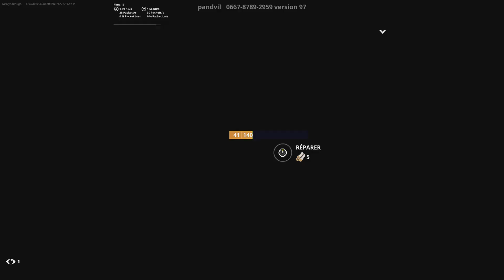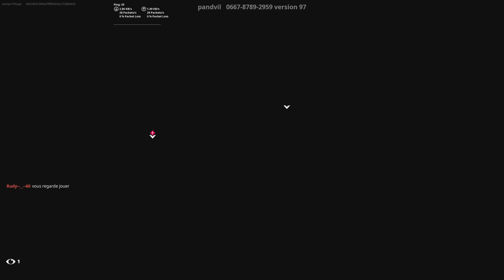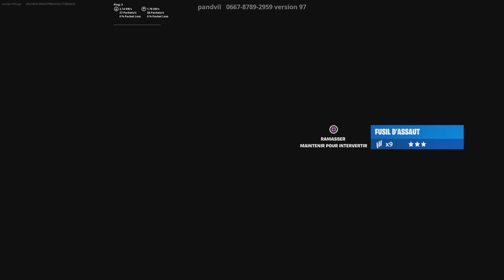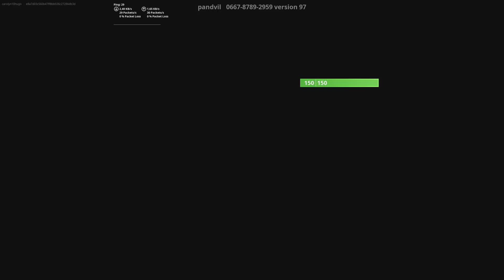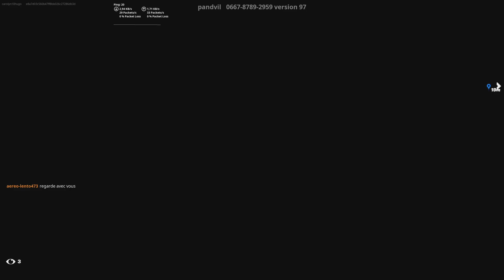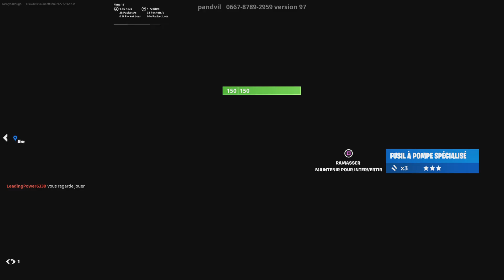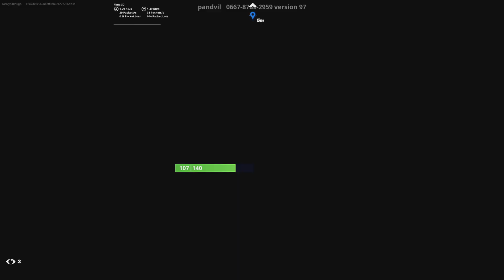Fortnite box fith pt2